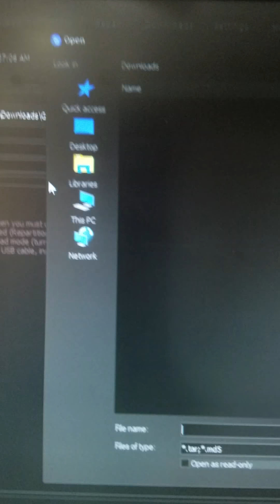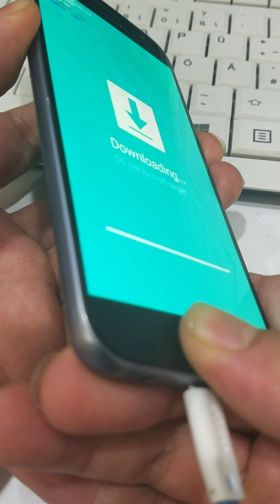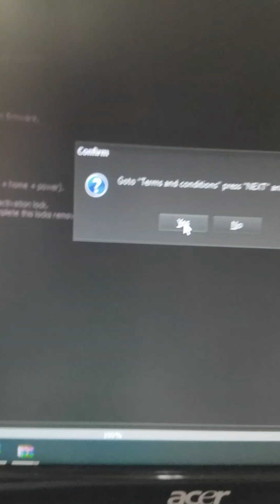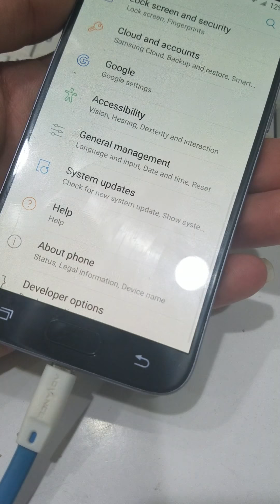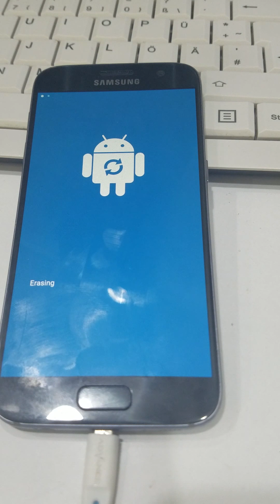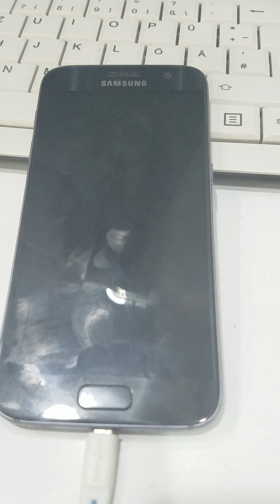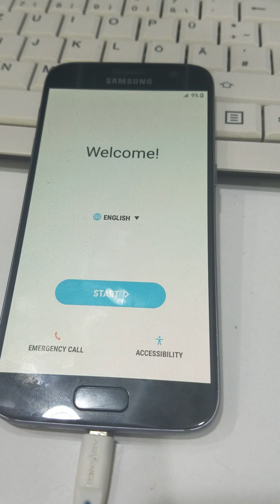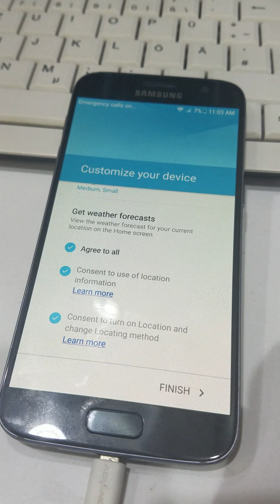Remove FRP G930P Rev.6 - Bypass google account S7 Sprint Latest security 2018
In ths video we will show you how to remove frp g930p latest security.
To do that you have to download the boot
 and flash via odin or z3x.
and after that the usb debugging will be activated.